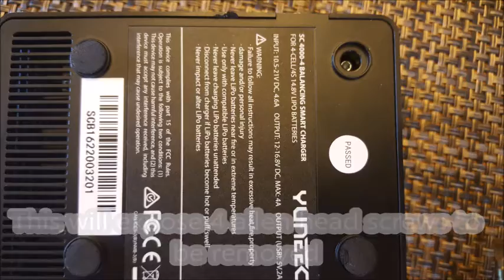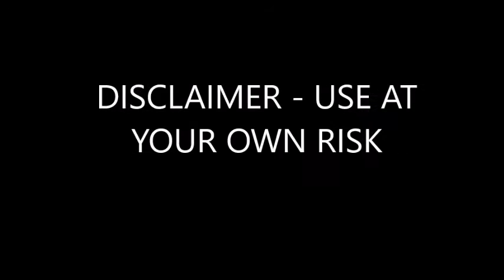Typhoon H Battery Cradle Charger Mod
Modify your stock Typhoon H battery Charger to accept an aftermarket lipo charger.